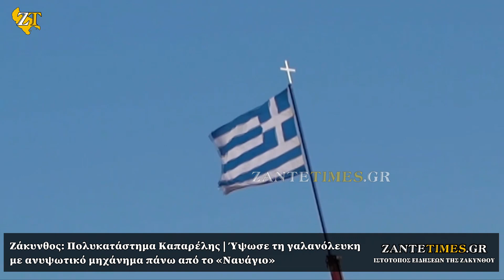Ζάκυνθος: Πολυκατάστημα Καπαρέλης | Ύψωσε τη γαλανόλευκη πάνω από το Ναυάγιο [24/3/21]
Γιορτάζει την 25η Μαρτίου το πολυκατάστημα Καπαρέλης
Στον ουρανό η ελληνική σημαία με ανυψωτικό μηχάνημα

Την εθνική επέτειο της 25ης Μαρτίου 1821 τιμά με έναν διαφορετικό τρόπο φέτος το πολυκατάστημα Καπαρέλης στη Ζάκυνθο. Η ελληνική σημαία σηκώθηκε ψηλά με ανυψωτικό μηχάνημα πάνω από την παραλία του «Ναυαγίου» και παίχτηκε ο εθνικός ύμνος, για να θυμίζει σε όλους τους Ζακυνθινούς και σε όλους τους Έλληνες τις στιγμές της εθνικής περηφάνιας που έζησε το ελληνικό έθνος 200 χρόνια πριν.

Σε μια δύσκολη περίοδο, όπως είναι αυτή που περνάμε με τον κορωνοϊό, που έχει σαν αποτέλεσμα να δοκιμάζεται η ψυχολογία μας, ενέργειες σαν κι αυτή προσφέρουν εμψύχωση για να ανέβει το ηθικό μας.

Χρόνια πολλά και καλά.

Βίντεο: Μπάμπης Συγούρος και Γιάννης Μήλεσης